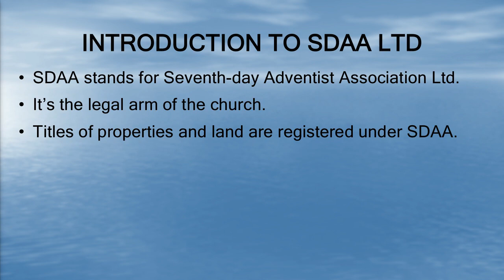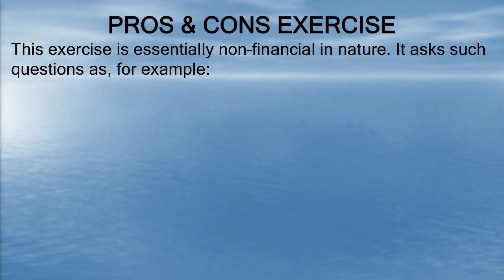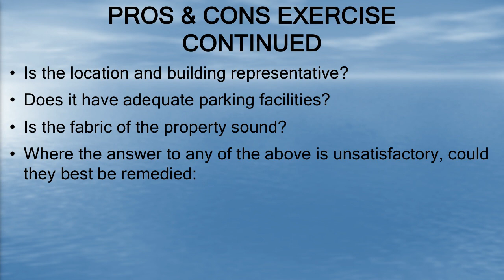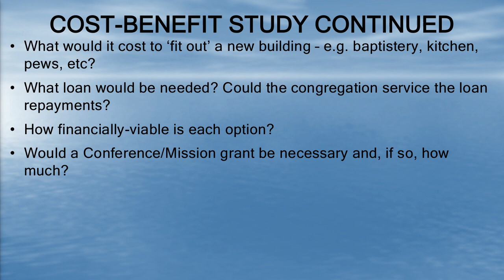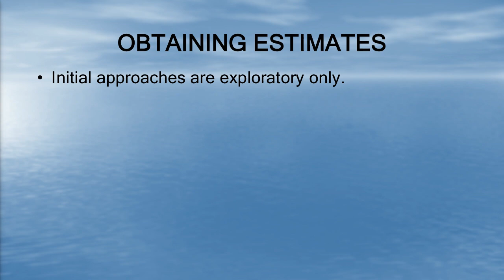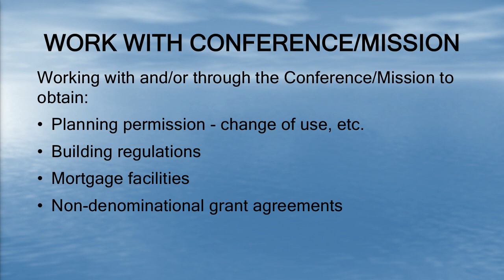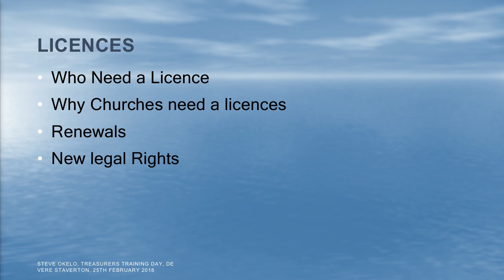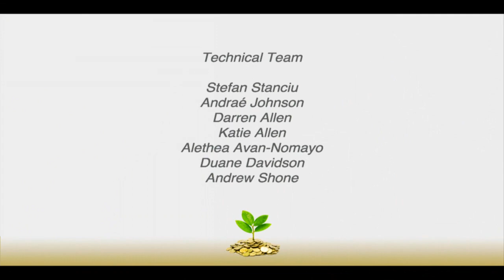BUC Treasurer's Conference 2018: 16 Legal Framework of the Church - Steve Okelo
Presentation from the British Union Conference Treasurer's Conference 2018 held in Daventry, UK.